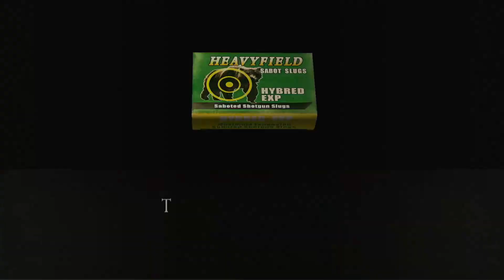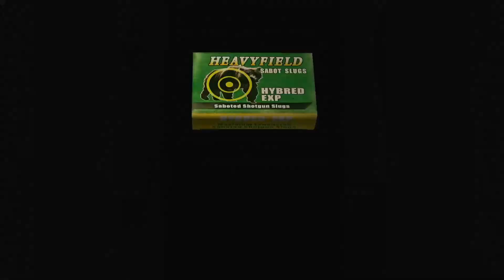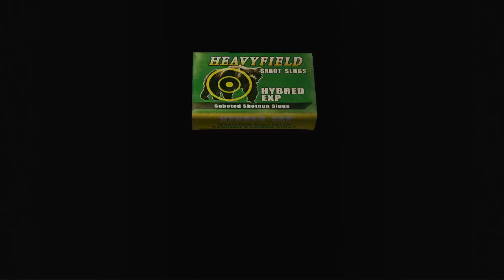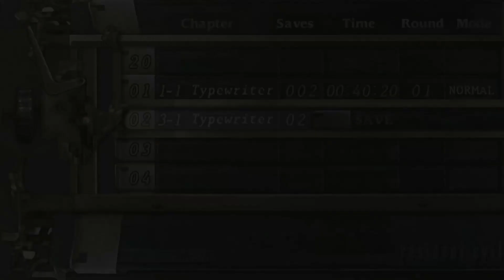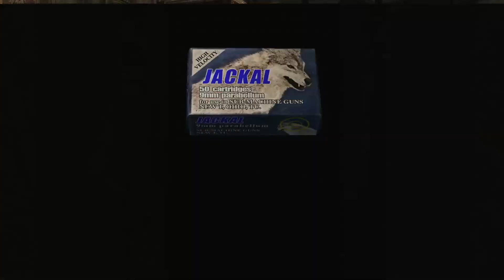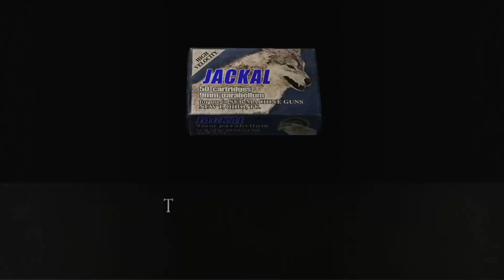Having a Snore over Garrador | RE4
Welcome to My playthrough of Resident Evil 4 I hope you Enjoy as I experience this game for the first proper time (I played the bad iOS port like 8-10 years ago) I'm excited to keep the Resident Evil Series going and lets play one of the best? Survival Horror games ever made!